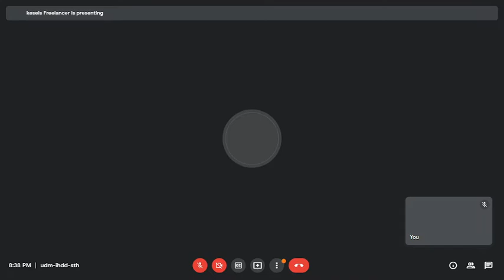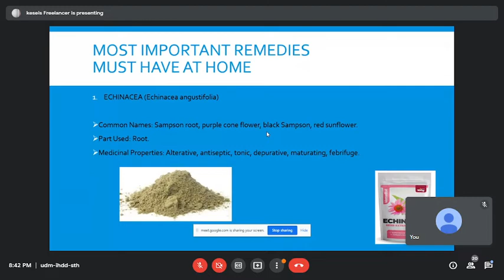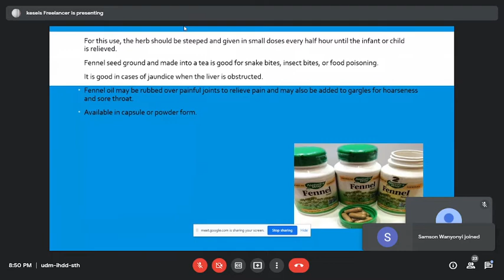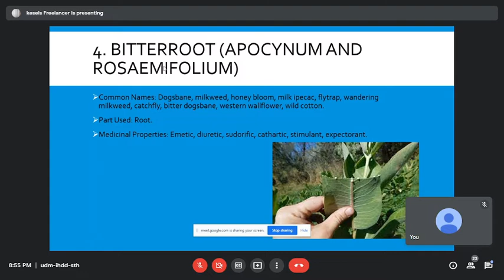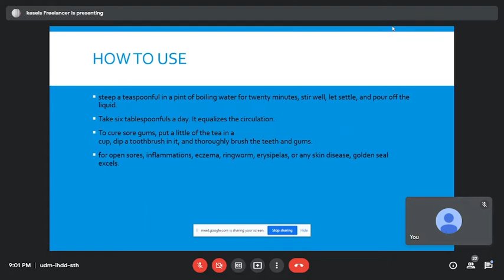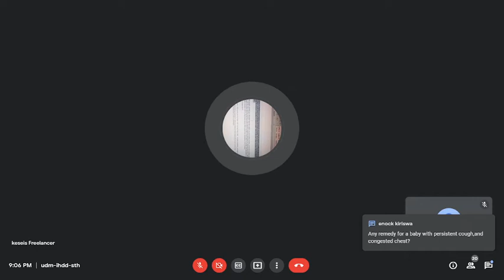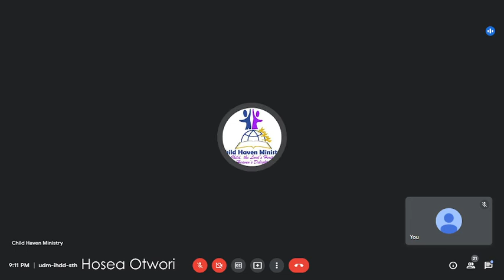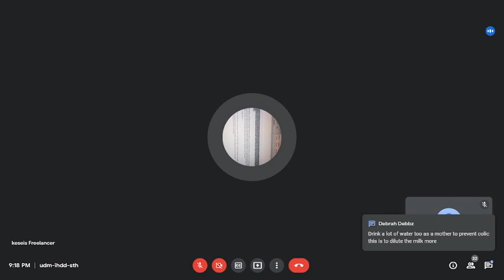NATURAL REMEDIES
Welcome to CHILD HAVEN MINISTRY

TOPIC : NATURAL REMEDIES FOR KIDS

We welcome your suggestions on how we can improve our programs or what you would like us to talk about

Welcome and be part of this blessed ministry